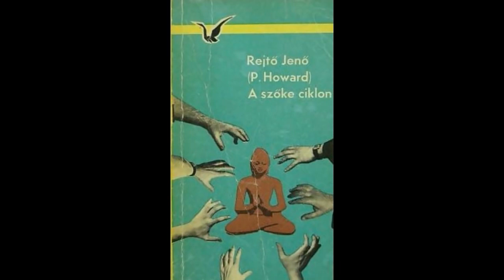Rejtő Jenő: A szőke ciklon (hangoskönyv)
Felolvassa: Baksai Miklós

Radzovill herceg élete megmentéséért hatalmas gyémánttal ajándékozza meg Jim Hogan betörőt. Az ajándék percekkel azelőtt érkezik a címzetthez, mielőtt azt emberölési kísérlet vádjával letartóztatják. A betörő egy félig kész Buddha-szoborba rejti az ékszert, aztán elvonul kitölteni életfogytiglani büntetését. A fegyházban csupán egykori iskolatársának lánya, Miss Evelyn Weston látogatja, így mikor Jim Hogan halálát érzi közeledni, a lányra hagyományozza a gyémántot. A végrendelet nem marad titok, és többen indulnak a szobor keresésére. Evelyn nemcsak jogos öröksége után nyomoz, de újabb titok nyomára jutva, egy ember becsületét is meg kell mentenie. Izgalmas kalandjaiba kénytelen magával hurcolni egy mit sem sejtő és örökké borotválatlan lordot, pedig tudvalevő, hogy egy gentleman élete nem átjáróház. Menet közben az is kiderül, hogy a zsilett és az ismétlőpisztoly között alig van különbség, és ez nagyon elszomorító, valamint, aki utoljára nevet, az a neszesszer. Visszalő és talál...